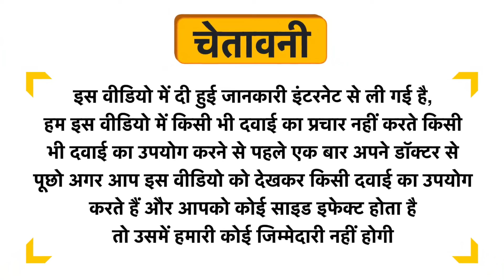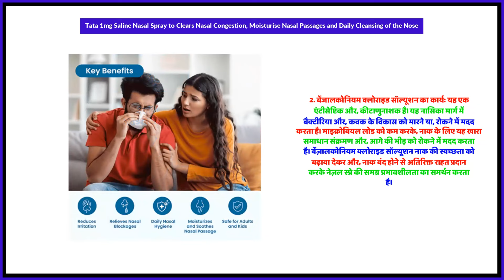Tata 1mg Saline Nasal Spray to Clears Nasal Congestion, Moisturise Nasal Passages and Daily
Tata 1mg Saline Nasal Spray to Clears Nasal Congestion, Moisturise Nasal Passages and Daily Cleansing of the Nose Uses in Hindi | Benefits | Side Effects | Dose